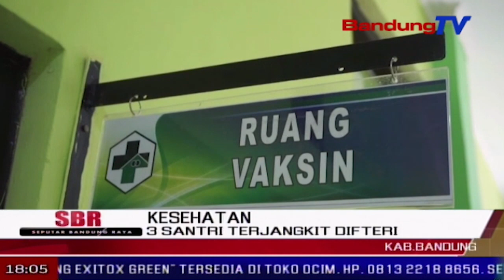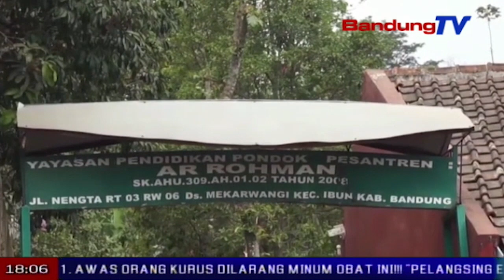3 Santri Terjangkit Difteri | SBR | BANDUNG TV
SBR | BANDUNG TV | DINDA RIZKYANA | Tiga santri asal kecamatan cikancung dan kecamatan ibun, kabupaten bandung, yang tengah menjalani pendidikan di pondok pesantren ar-rohman, ibun, terkena difteri. bahkan, dua diantaranya masih dirawat di rumah sakit hasan sadikin kota bandung.